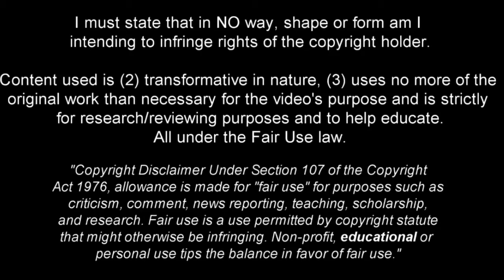ZYMER BYTIQI! - WELCOME TO OLYMPIACOS? - BEST GOALS & SKILLS.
Zymer Bytyqi is a professional footballer who plays as a winger for Konyaspor. He previously played for Sandnes Ulf and Red Bull Salzburg, and became the youngest player that has ever played in the Norwegian top league when he made his first-team debut in 2012.